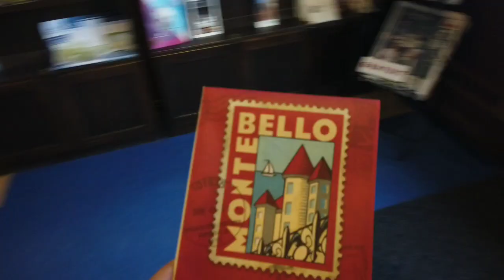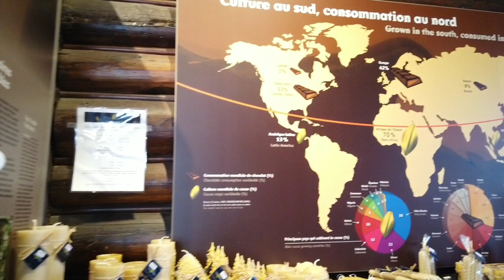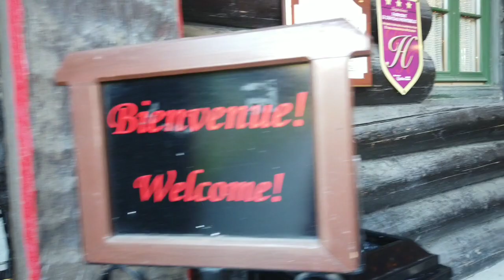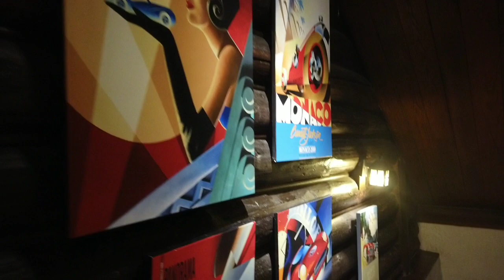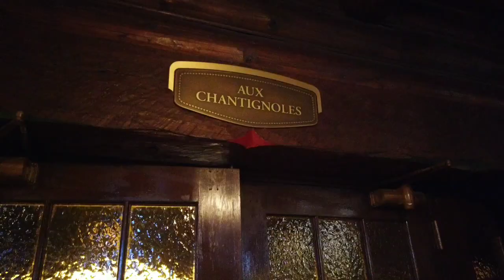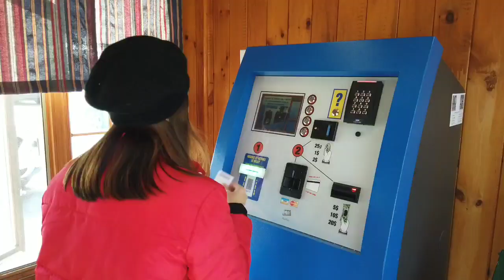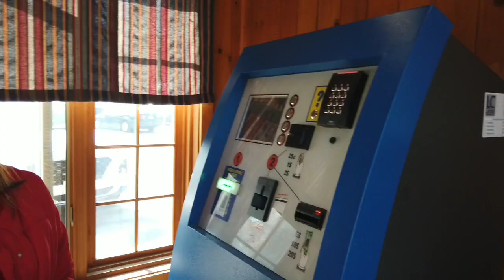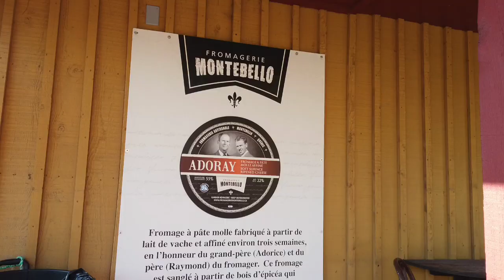World's largest log hotel: Fairmount Le Château Montebello (Montebello Quebec Fall Roadtrip)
Pharmakon by Humbird

Two Kids by Laura Gibson